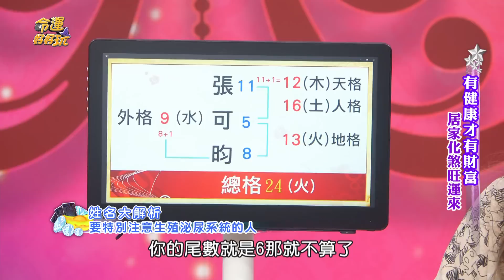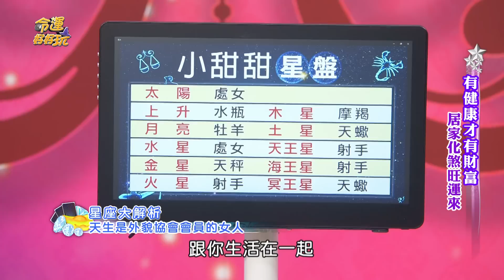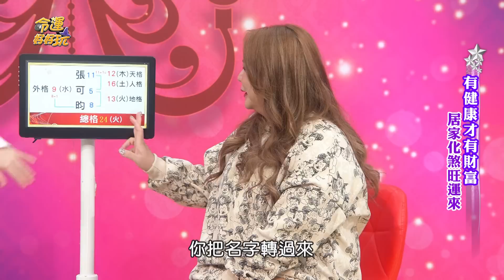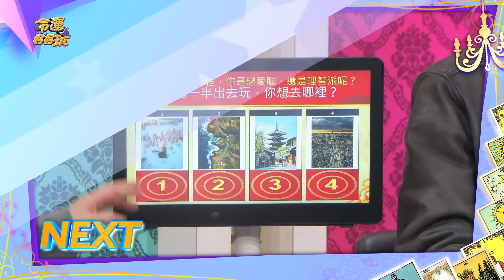【命運好好玩】2024年天降甘霖遇真愛命格！小甜甜認愛新歡熱戀中！命理師提點：最好再觀察一年？甲辰年旺運貴人風水位！有健康才有財富！2023.12.12 (楊佩潔、小甜甜)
小甜甜幸福認愛第二春！女兒是兩人更進一步的關鍵？
楊佩潔搬新家身體頻出狀況！友人一句話點醒：住到別人陽台了
2024年化煞為財風水位在這！
十年難得一見好桃花要來了！哪些人龍年會遇見真愛？

⭐徐若瑄狠斷9年豪門婚！命理師神預言「3年內離婚」一語成讖！哪些命格注定跟另一半和不來？
⭐紫微斗數看2024金龍年運勢！命理師強強聯手解析流年命盤，天選之人走到大運旺翻天！

【分段重點】
00:00 開場介紹
01:58 產後非但沒瘦反而更胖？一查才發現身體出狀況！
04:50 產後多囊性卵巢症纏身 小甜甜尋求管道找解方？
07:17 要特別注意生殖泌尿系統的姓名筆劃
12:04 運氣變差身體掛病號 住進租屋處問題百出？
18:53 星途不順遇瓶頸 想改名媽媽却不准！？
21:04 佩潔改名運會變好嗎？
23:18 不更動格局下如何改變風水？
26:43 不變格局下仍想改風水？時來運轉風水鐘能改運！
31:13 米苔目主動搭訕帥哥哥？比小甜甜還更懂欲擒故縱？
33:11 天生是外貌協會會員的女人星座
43:03 人際關係永遠是心中痛？換了一間房後運勢大改？
46:55 新家是旺女格局 能賺錢卻存不了錢？
51:06 提升人際關係不焦慮的小秘法
52:59 離婚風波後出現Mr.Right？與米苔目的互動良好？
56:40 2024年會遇見真愛的人
01:04:44 你是戀愛腦、還是理智派呢？